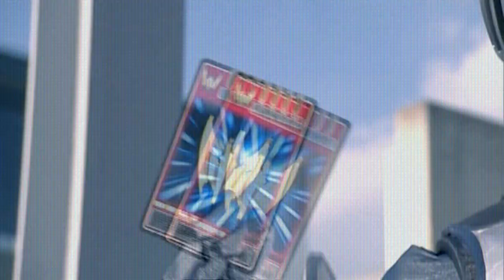Kamen Rider Ryuki Reptile preview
Nothing is final. Just testing the waters.